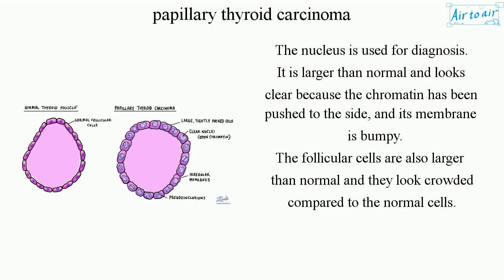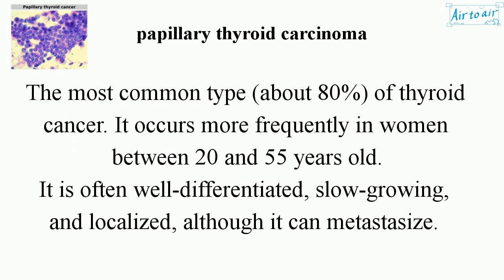papillary thyroid carcinoma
(papillary thyroid cancer, PTC, papillary carcinoma)

The most common type (about 80%) of thyroid cancer. It occurs more frequently in women between 20 and 55 years old.
It is often well-differentiated, slow-growing, and localized, although it can metastasize.

The nucleus is used for diagnosis. It is larger than normal and looks clear because the chromatin has been pushed to the side, and its membrane is bumpy.
The follicular cells are also larger than normal and they look crowded compared to the normal cells.

Exposure to radiation causes an increase in childhood papillary thyroid cancer at 5 to 20 years after the exposure.

Cf. follicular carcinoma